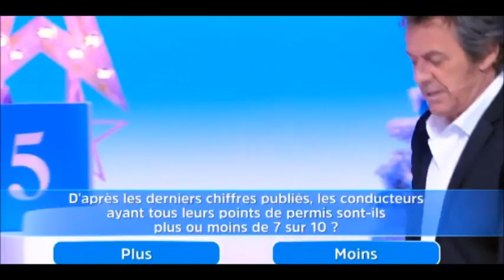12 Coups de Midi Quand Jean Luc Reichmann parle de Soupçon de triche